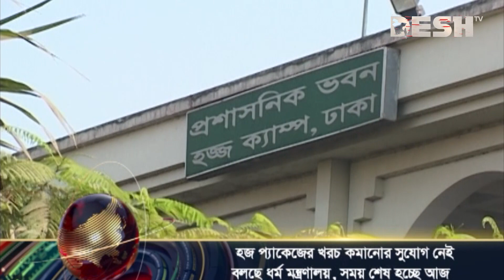দেশ শিরোনাম | Desh Shironam | 16 March 2023 (05 PM ) | Desh TV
»» Office Address:
42, Shaheed Sangbadik Selina Parveen Sarak, Malibag 1217 Dhaka, Dhaka Division, Bangladesh